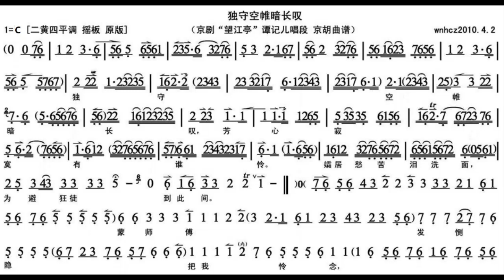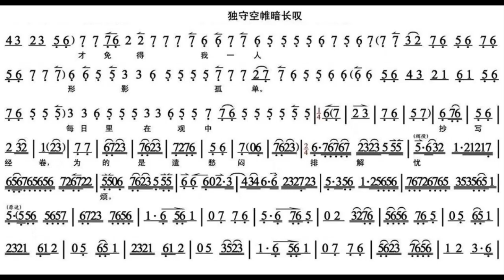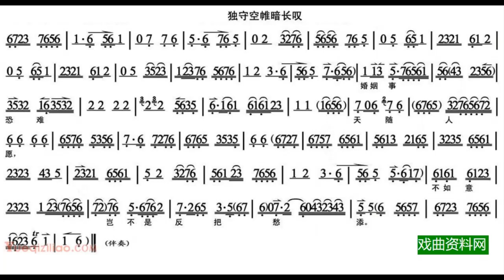独守空惟暗长叹/獨守空惟暗長嘆 望江亭 薛亚萍伴奏 C